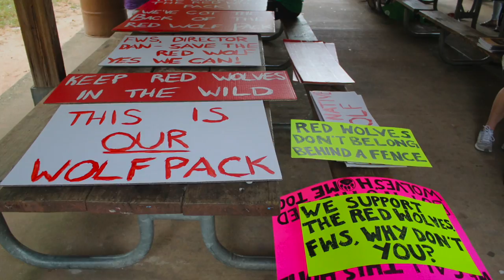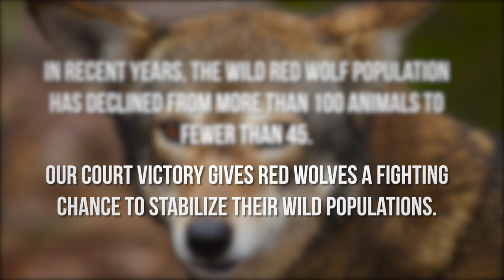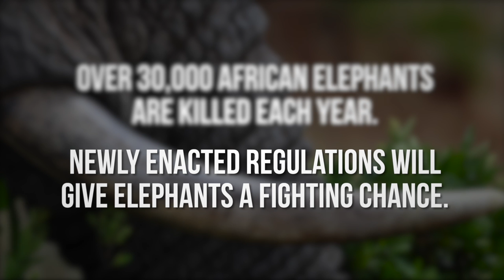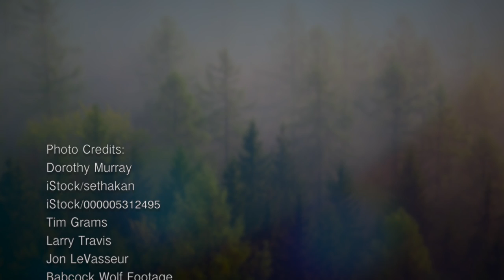Defenders of Wildlife - 2016 Wins for Wildlife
I am honored and delighted to be chosen as a voice for Defenders of Wildlife's end-of-year video presentation, "Wins for Wildlife." This is the work which deeply resonates with me, to associate myself with people and organizations involved in the products, practices and services that enrich the human experience, and perhaps help save us from extinction.